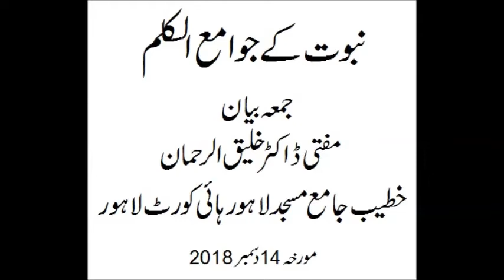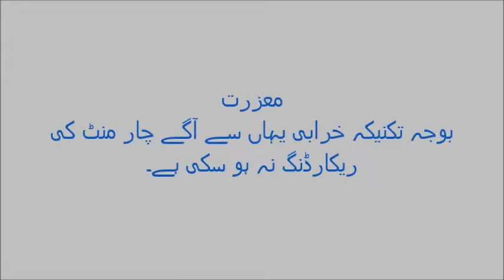نبوت کے جوامع الکلم